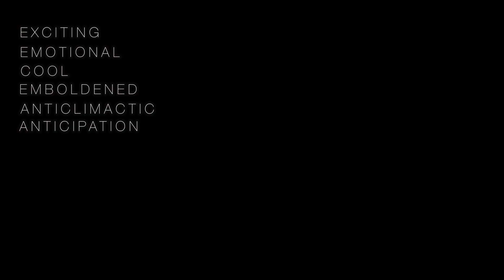Exit Polling: First Time Voters Share Experiences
First time voters at the University of Michigan talk about their voting experiences.